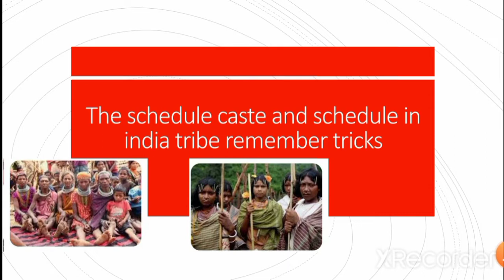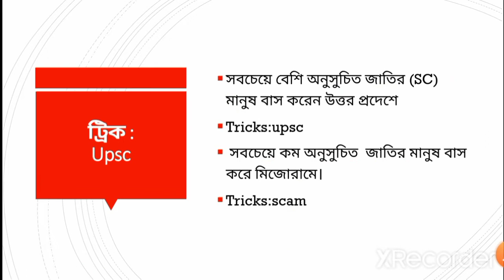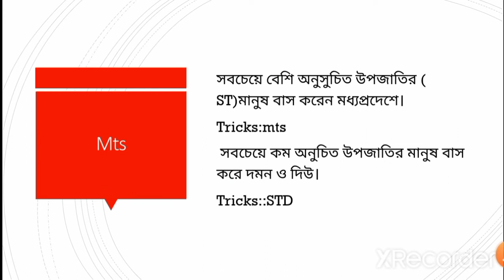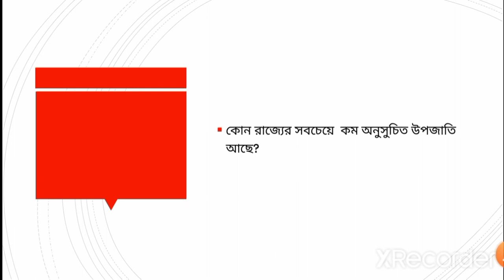schedule caste and schedule tribe tricks in Bengali পিডিএফ in ডেসক্রিপশন।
for PDF join Disara
Silly tricks